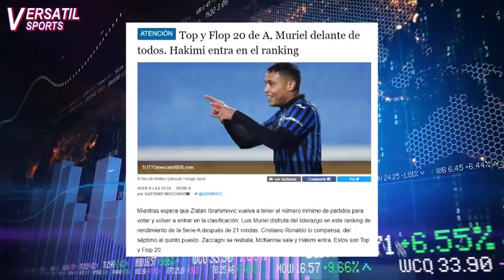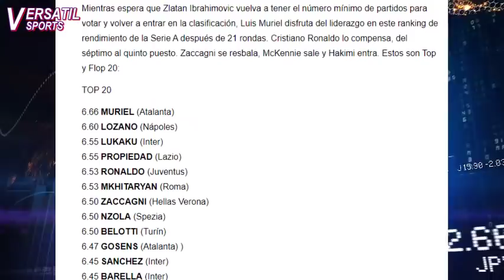JAMES RODRIGUEZ JUGARÁ FRENTE a TOTTENHAM? Ancelotti Responde | CUADRADO mas RELEVANTE que CRISTIANO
- Juan Guillermo Cuadrado recibe elogios de Paolo Montero quien afirma que el Colombiano marca mas diferencia de Cristiano Ronaldo
- Luis Muriel el jugador de mejor rendimiento en la Serie A
- Ancelotti ha dado más información sobre el estado físico de James Rodriguez, de cara al encuentro Everton vs Tottenham por FA CUP